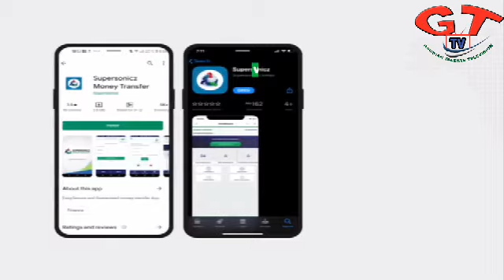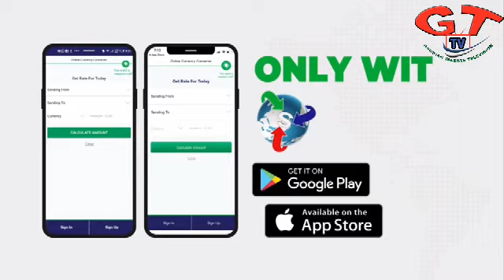TRRC DAVID COLLEY PRT 5 07/07/2020